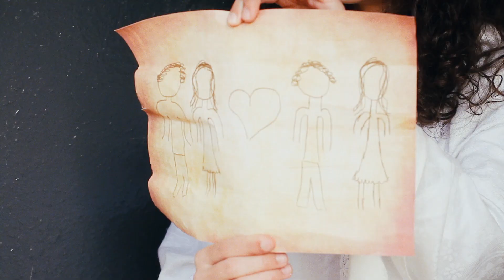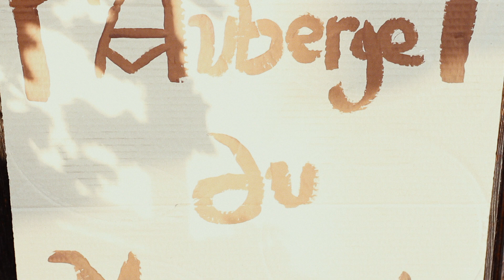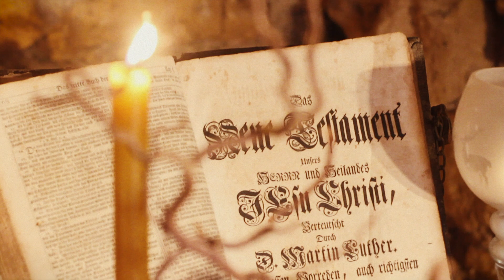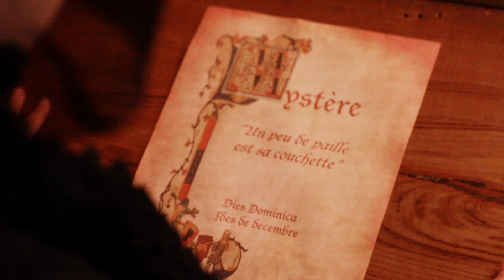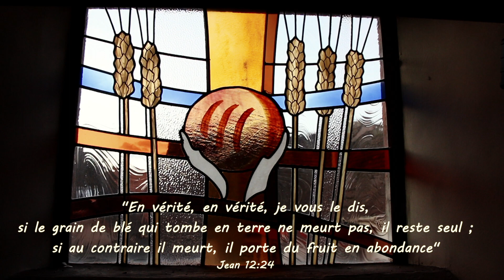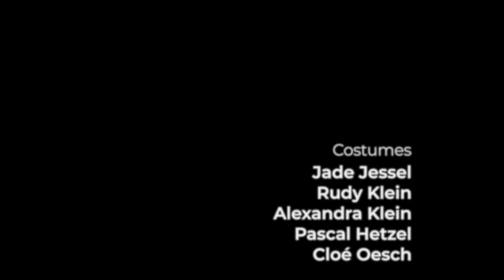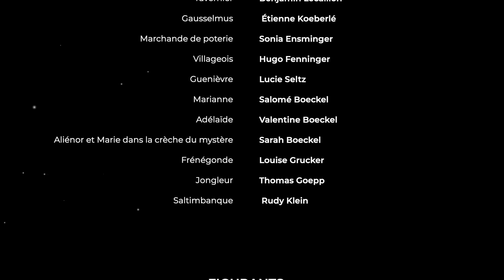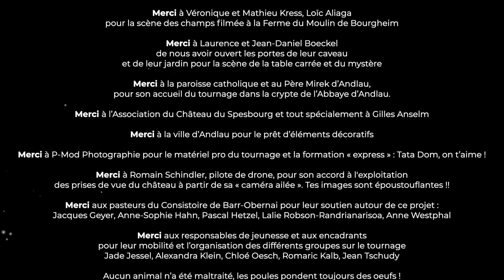[ FILM ] A LA QUÊTE DU GRAAL - Consistoire de Barr - 2020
[ FILM ] A LA QUÊTE DU GRAAL

Tourné et réalisé dans le cadre de l'activité Jeunesse du Consistoire Protestant de Barr - Noël 2020
Court métrage produit par le consistoire protestant de Barr

Avec la participation :
- Du groupe de jeunes de Mittelbergheim
- Du groupe de jeunes de Bourgheim / Goxwiller
- Du groupe de jeunes d'Obernai
- Des louveteaux de Barr

Idée originale et scénario : Jade JESSEL
Conseils et relecture : Pascal Hetzel
Réalisation : Samuel Klein / Alexandra Klein / Jade Jessel
Prises de vue : Samuel Klein / Jade Jessel
Prises de vue drone : Romain Schindler
Post-production : Samuel Klein / Alexandra Klein
Costumes : Jade Jessel / Rudy Klein / Alexandra Klein / Pascal Hetzel / Cloé Oesch
Décors : Rudy Klein / Alexandra Klein

Tournage : Septembre à octobre 2020
Sortie : 19 décembre 2020

Crédits musiques : voir générique